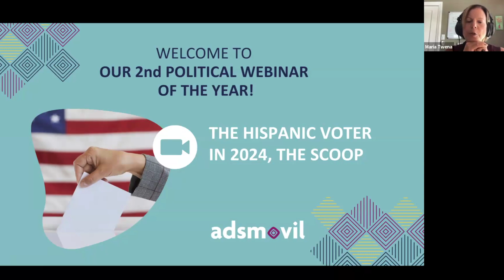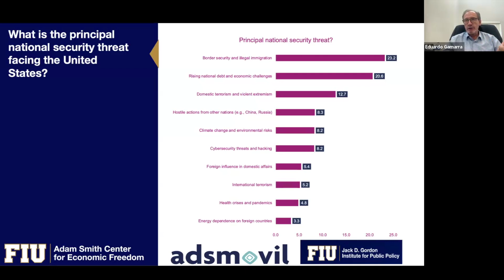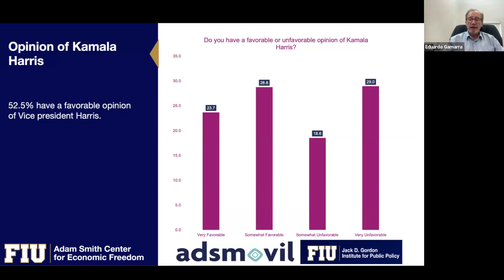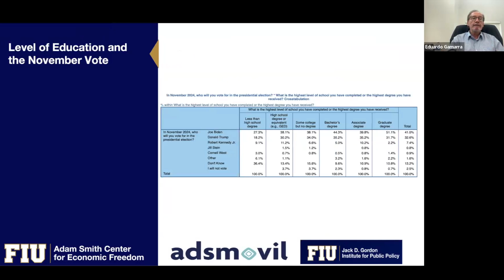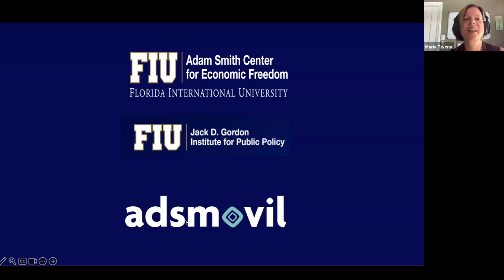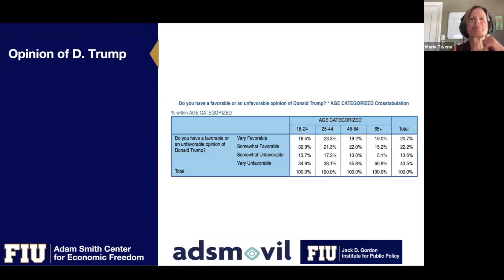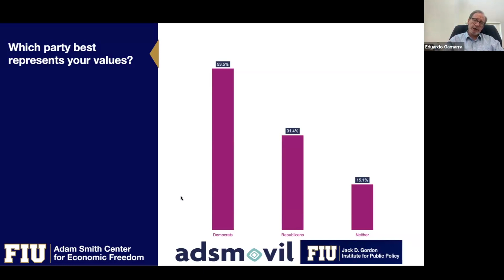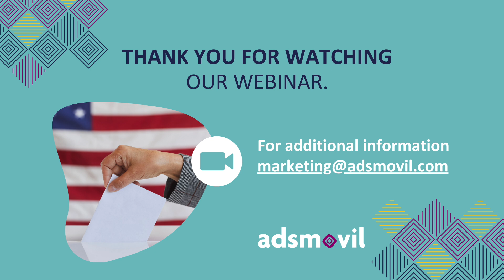Webinar: The Hispanic Voter in 2024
In this webinar, Adsmovil, a minority owned and certified Hispanic first digital media company, shares learnings from FIUs latest studies on Latinos in the U.S. to continue to understand the Hispanic voter, post presidential debate. The study was conducted by Dr. Eduardo Gamarra, founding director of the Latino Public Opinion Forum and FIU lead researcher. The study queries the Hispanic electorate as to the issues of importance this election, opinions of our current President, and preferences for this year’s presidential candidates and/or ideal possible candidates.